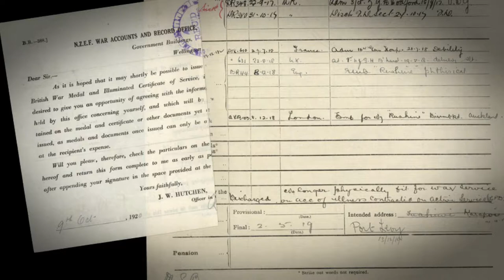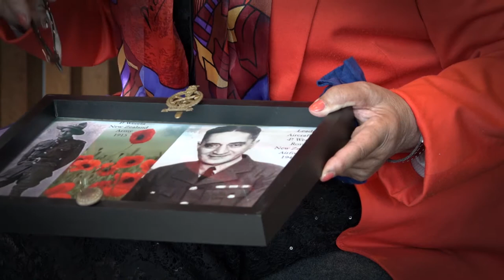Poihipi Wereta (Poi)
Trooper 7/1725
Canterbury Mounted Rifles, 7th Reinforcements
1914-15 Star, British War Medal and Victory Medal.